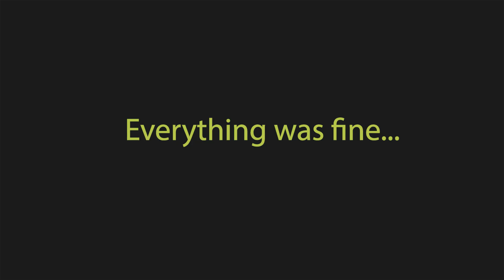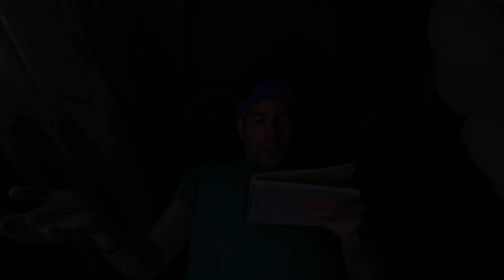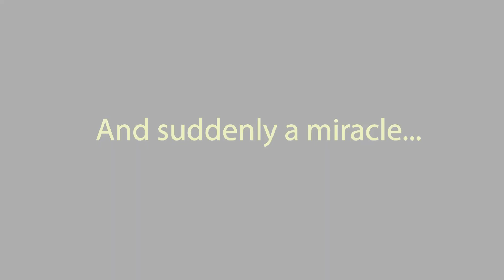֍𝄞KALEIMOULONG𝄞֍ BLOOPERS - IF WE HOLD ON TOGETHER (Diana Ross) - Chinese (Cantonese) Cover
֍𝄞KALEIMOULONG𝄞֍
Bloopers! 😹
請讓我們平安到家園
IF WE HOLD ON TOGETHER (Diana Ross)
Chinese (Cantonese) Cover
Dedicated to you!